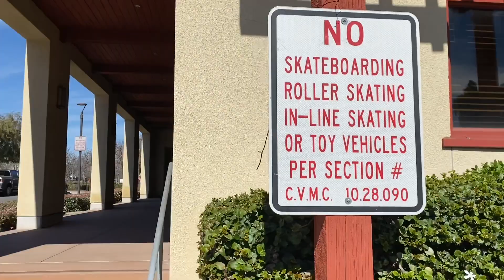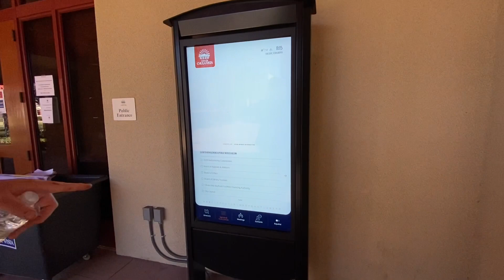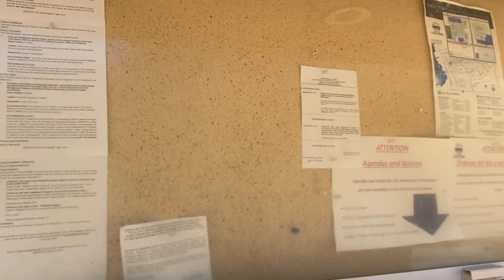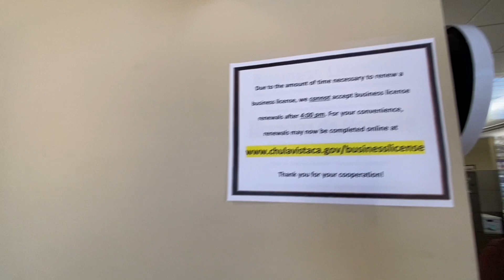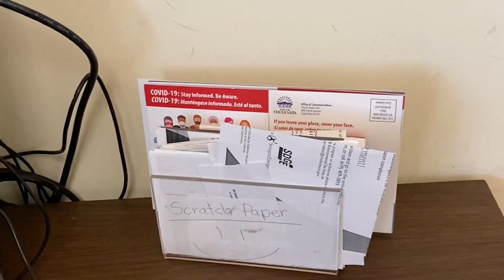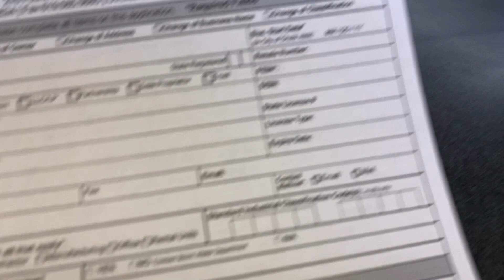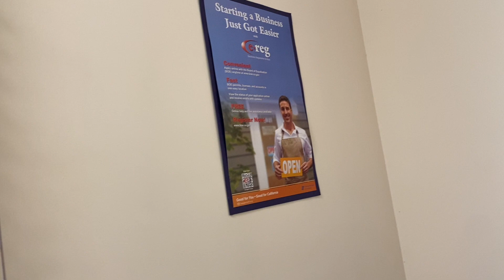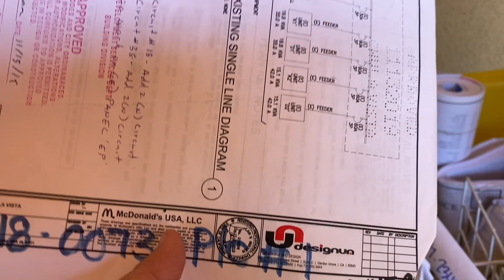First Amendment audit Chula Vista Karen’s and Darren‘s￼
Once again we are back me and South Cali Audits doing another audit in Chula Vista California, While on the way to City Hall we came across some Karen’s and Darren’s enjoy the video like and subscribe as always share hit the bell get the latest Content thanks for watching￼!￼